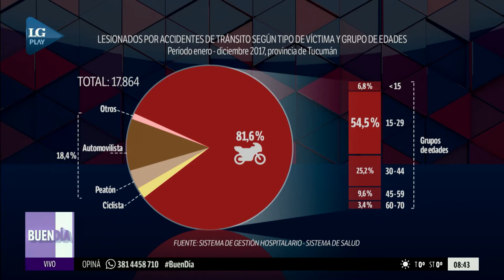La problemática de los accidentes de tránsito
Olga Fernández, la directora del Hospital Padillla estuvo en Buen día